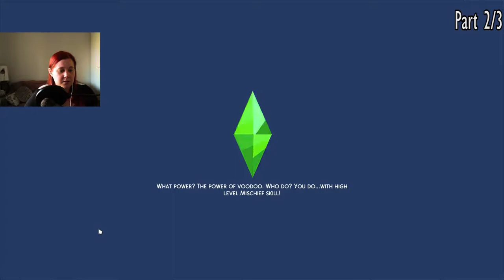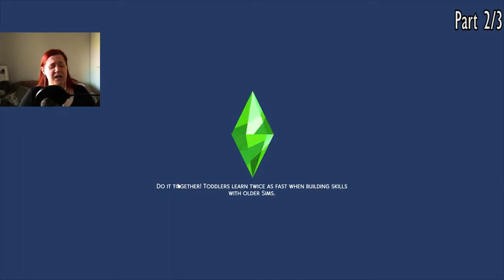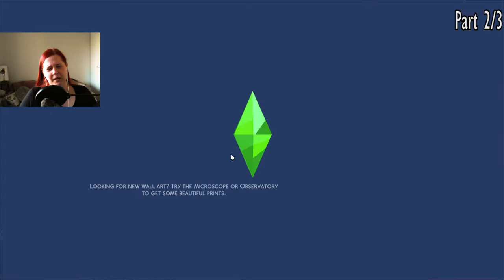Plumgo Legacy Stream 140421 - THE SIMS 4 [2/3]